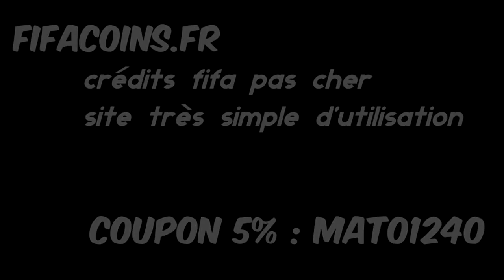FIFA 15 | Présentation de mes équipes skill #1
crédits pas cher et site vraiment simple d'utilisation :)

Salut a tous !! on se retrouve pour une présentation d'une de mes équipes skills :) j'espere que sa vous plaira on se retrouve mercredi pour un skill to D1 !!

bon visionnage , ENJOY & SHARE